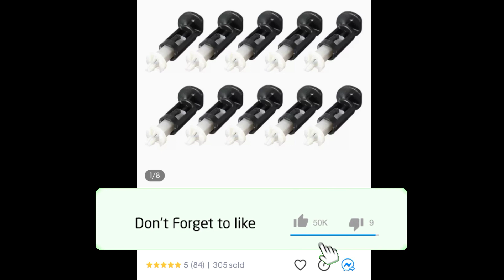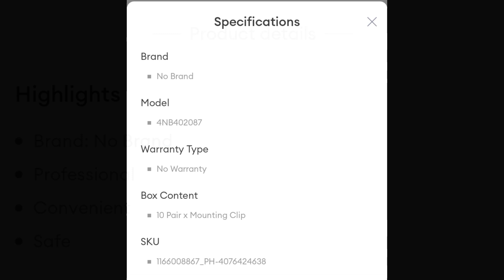CPU HEATSINK MOUNT PIN CLIP REVIEW from LAZADA PAANO MAG PALIT NG MOUNT PIN CLIP SA CPU HEATSINK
Product link:
CPU HEATSINK MOUNT PIN CLIP

FACEBOOK PAGES

FACEBOOK GROUPS